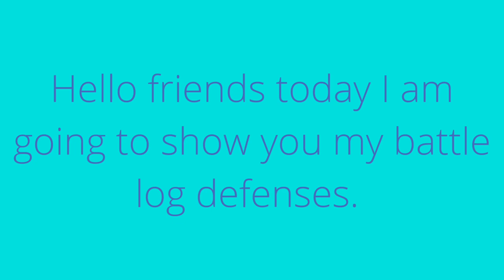yo yo battle log